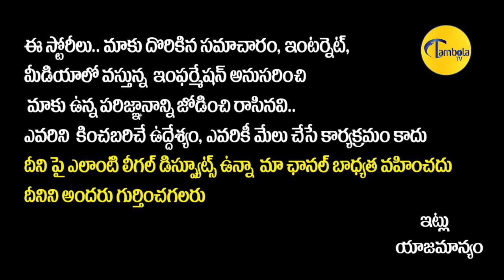Janasena Leader Priya Sowjanya Controversial Comments on CM YS Jagan || Pawan Kalyan || TambolaTV